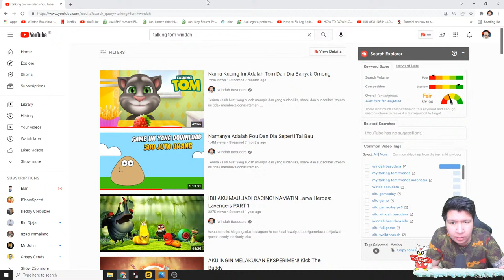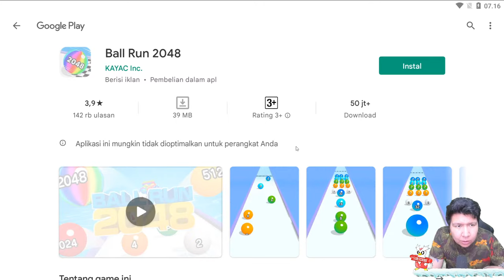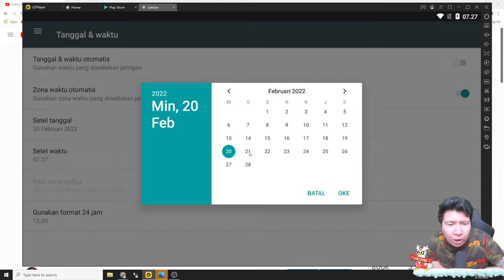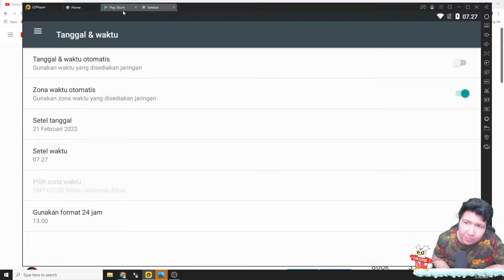RUPANYA TOM PUNYA TEMAN! My Talking Tom Friends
nightbot commands:

!topupstore
!sebutnamaku
!daganganku
!umur
!asal
!awalyoutube
!gamefavorite
!jadwal
!pacar
!cendy
!rio
!harly
!eka